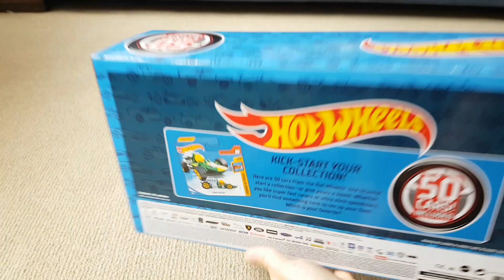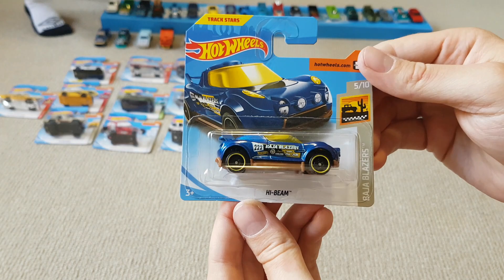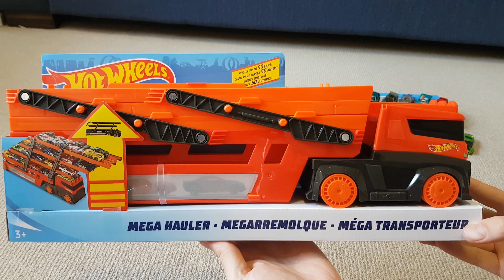We Open 50 Hot Wheels Toy Cars!!! SO MANY!!!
Today on Mitchell's Playroom we open a box of 50 different Hot Wheels!